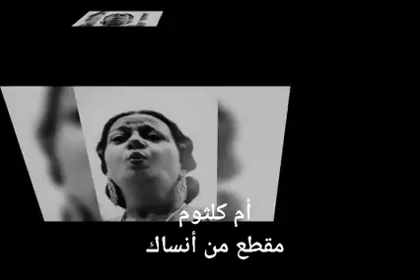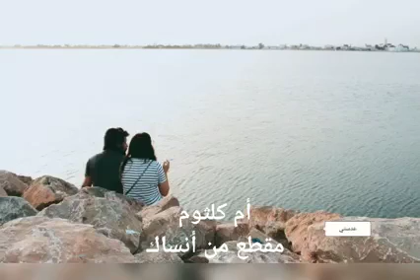أم كلثوم+++ مقطع من أنساك